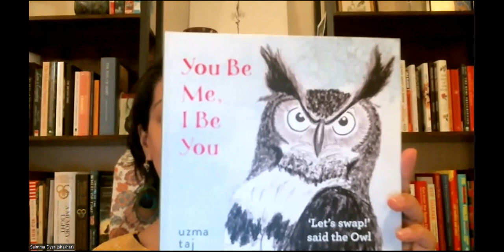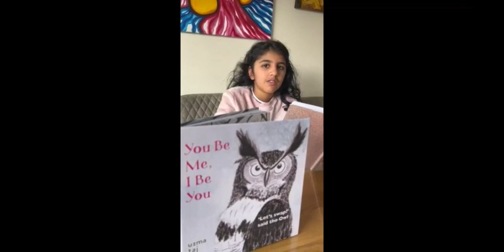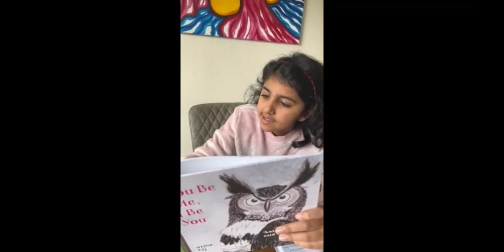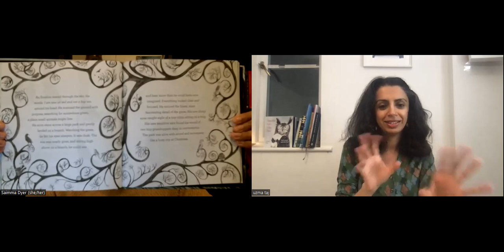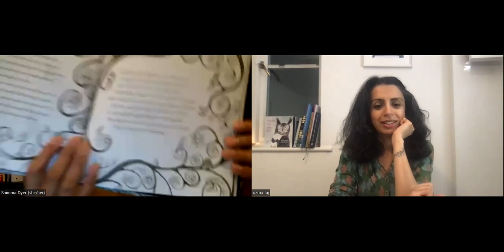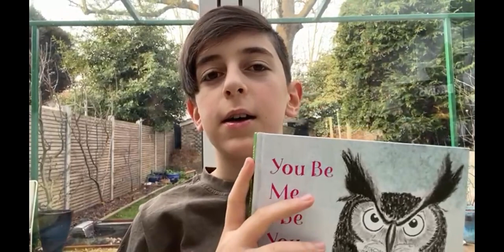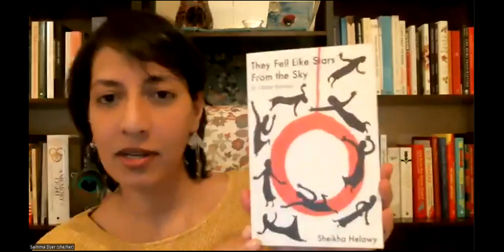RAY Reads with uzma taj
RAY Reads: book highlight in January was the illustrated children’s book 'You Be Me, I Be You' by uzma taj.

An enchanting story about a boy whose dreams about flying take him on an adventure with a Great Horned Owl. Hear how uzma was inspired by her young nephews and her own innate sense of the sacred in nature to create this beautiful picture book.